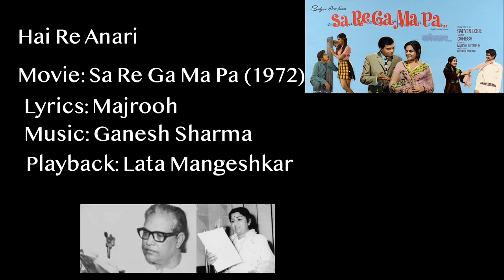"Hai Re Anari": Ganesh for "Sa Re Ga Ma Pa" (1972)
All credits and copyrights are with the original sources. This upload is only for informational and entertainment purposes.

A beauty of a teasing number from the sadly unsung composer Ganesh Sharma (sibling of composer Pyarelal). Lata Mangeshkar is in sterling, impish form.

Movie: Sa Re Ga Ma Pa (1972)
Director: Satyen Bose
Lyrics: Majrooh
Composer: Ganesh
Singer: Lata Mangeshkar
Stars: Suresh Chatwal, Alka, Ashok Kumar